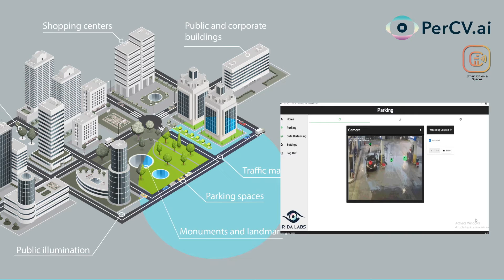Computer Vision & AI - Smart Cities Use Cases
Smart Cities leverage Computer Vision and AI technology to optimize and improve efficiency of citizen operations and services.

Detection of vehicles enables real-time traffic management applications, as well as intelligent fleet management for public transportation and transportation logistics optimization.

At the same time, privacy-preserving people detection allows public area analytics - including pedestrian flows, occupancy rates for indoor & outdoor areas, public zone segmentation and Smart Buildings applications.